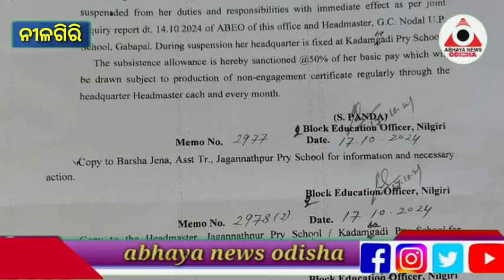ନୀଳଗିରି : ଦୋଷ ନ ଜଣାଇ ଶିକ୍ଷୟିତ୍ରୀ ଙ୍କୁ କରାଗଲା ନିଲମ୍ବନ...ନ୍ୟାୟ ଉପରେ ଉଠିଲା ପ୍ରଶ୍ନ...@ABHAYANEWSODISHA